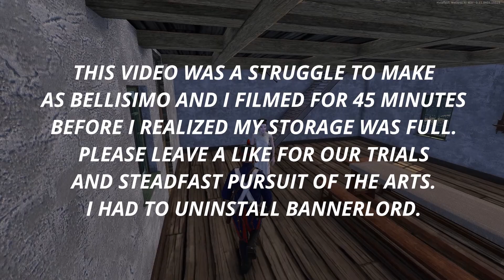Weirdest apartment tour in Holdfast history??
Today I took to the streets asking strangers how much they pay in rent and seeing if they'd give me a tour. What happened in this one was one for the ages... ANYWAYS, how much do you pay for rent?

Thank you to Bellisimo for being in this and spending 2 hours filming with me. This is all improv and Bellisimo was as boring I mean exciting as ever. ARF ya later